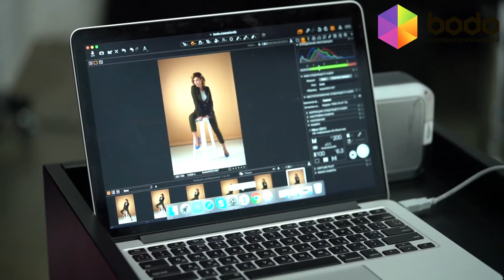Фотосессия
Около 200 фото от настоящего мастера съемки! Перед камерой профессионального фотографа можно предстать в любом образе, а съемку провести в одной из студий на выбор. Каждая фотостудия оборудована креативными интерьерными зонами. Предусмотрены услуги профессионального визажиста: при необходимости, он поможет сделать стильный и стойкий make-up, который не подведет во время продолжительных сетов. Уже через 1-2 недели можно будет получить снимки. При этом, 8 фото дополнительно отретушируют.